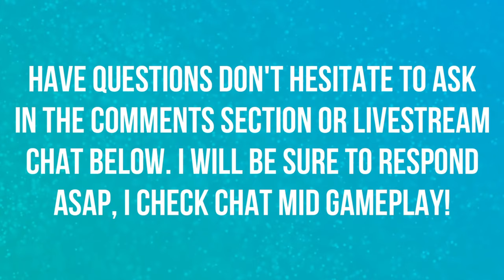UNLOCK RUSTBOLT POCKET TURRET BLUEPRINT | MECHAGON | PATCH 8.2 | WORLD OF WARCRAFT 🎮🎮🎮